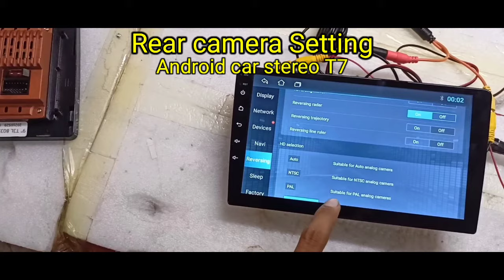Back Camera Setting of Android Car stereo TS7 | Reverse Camera Settings | Rear Camera Setting of Car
In this YouTube video, we will explore the back camera setting of the Android car stereo TS7. Learn how to adjust the reverse camera settings and optimize the rear camera setting of your car for better visibility and safety on the road.